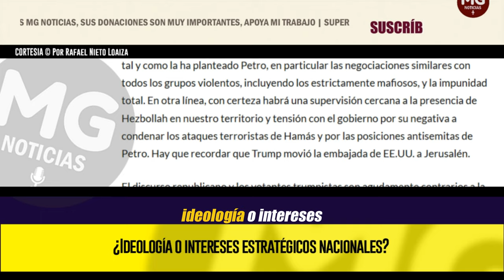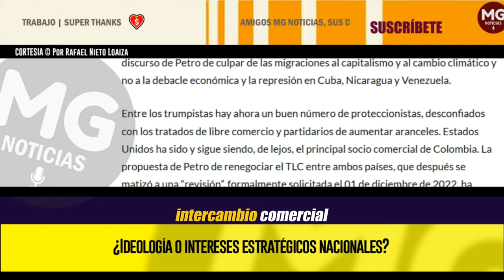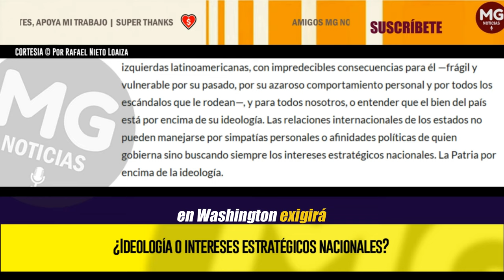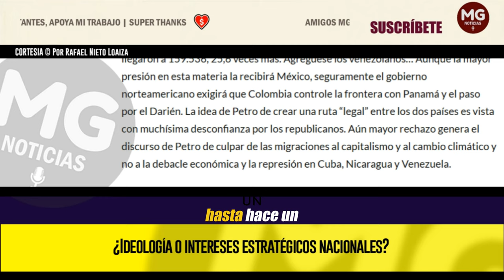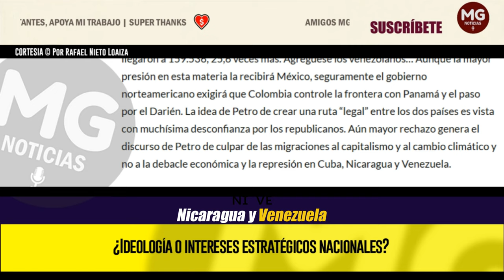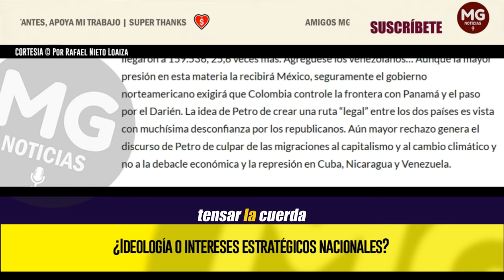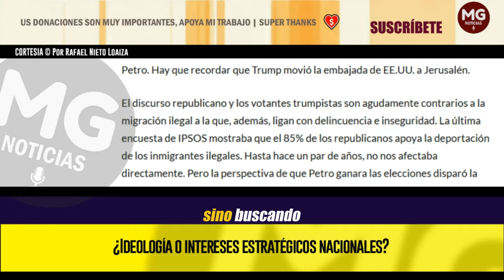¿IDEOLOGÍA O INTERESES ESTRATÉGICOS NACIONALES? 📢 Por Rafael Nieto Loaiza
La contundente victoria de Trump, con amplios triunfos tanto en el voto popular como en el colegio electoral, con control de ambas cámaras en el Congreso, mayoría conservadora en las gobernaciones y 6 a 3 en la Corte Suprema, es decir, con un poder enorme, mayor que el de cualquier presidente norteamericano en las últimas décadas, plantea un desafío para Colombia.